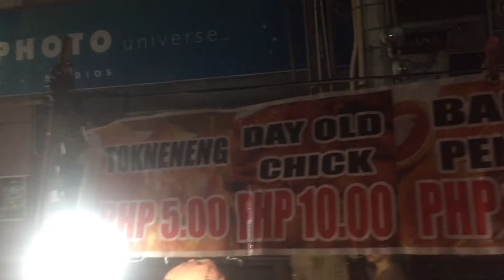NIGHT MARKET VLOG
Hello friends & families nagbabalik nanaman po ako para sa panibagong video ... Tuklasin ang mga moments na kasama ko sa tawanan at kwentuhan ang akong Second Family : La Union Youtubers Community At syempre may biglaang Can’t Say No dito sa video na ito ...

Thankyou for watching ! I hope you like and if you do please dont forget to subscribe and hit the tiny bell button to be updated everytime o post a new video 😍💛  See you again on my next video guys 👋

Name : Marichris Cabanit
Age : 18
Location : Phillipines
Camera : Iphone 6
Editor : Kinemaster